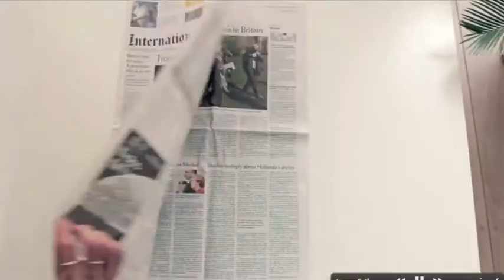Power Duathlon Italy 2013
Marc Widmer vins the 4th Powerduathlon Italy (former Powerman Italy) in Sirone. The Swiss dropped the italian Fausto Dotti on the final kilometers of the race. Third an other Swiss with Christian Puricelli.